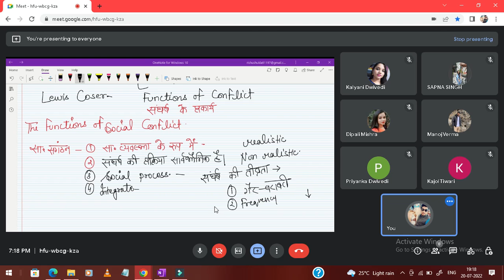LEWIS COSER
टेलीग्राम में जुड़े :
All rights of this channel is reserved by ALL ABOUT SOCIOLOGY